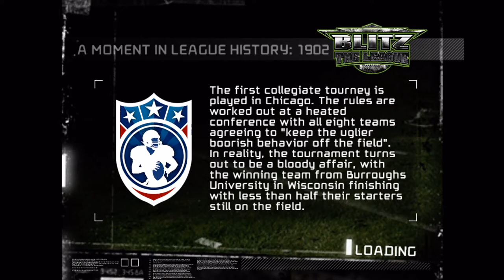Snow Bowl // At Minnesota Reapers // Blitz: The League # 017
How well will the Undead perform in wintry conditions?